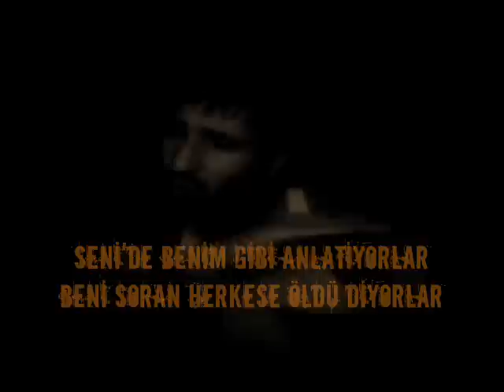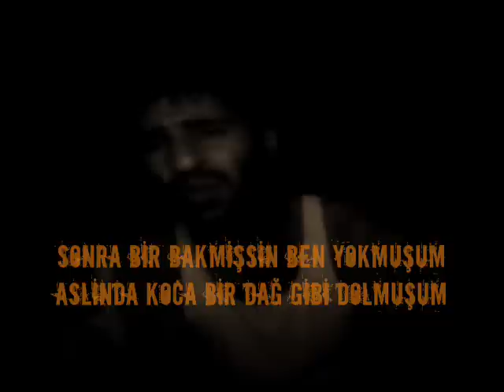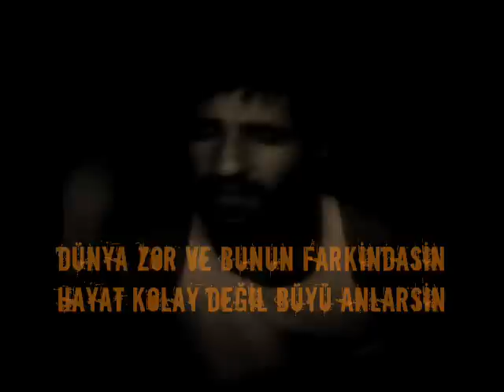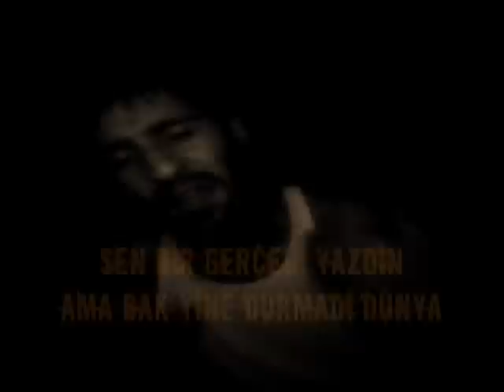Cyeah (Siyah) - Benden Geriye Kalan - Klip + Sözler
sen bir gerçeği yazdın
ama bak yine durmadı dünya
benden geriye kalan bir kaç
bir kaç zarf kirli bi dosya

kimileri yazar ama kimileri sahte
içime çekerken dumanı seninle
her seferinde böyle biterken
yine atlatırım sadece izle

senide benim gibi anlatıyorlar
beni soran herkese öldü diyorlar
biliyorlar ölüme yaklaşıyorum
affet hadi hayat sakinim işte

beni anlatıyor tüm yaşananlar
farkındayım evet ama bana tek yol
bir var mış bir yokmuş gibi hep
oynadığın oyunlar seni büyütüyor

sonra bir bakmışsın ben yokmuşum
aslında koca bir dağ gibi dolmuşum
olmuş yine herkese birşey
kimileri atlatıyor kimi çökmüş

basit bir rol bu hadi bul yolunu
kimileri sordu ve kimileri korktu
aşk işte böyle basit bişeyken
sende düşün hadi unutma sonunu

kimi soruyordu (hop) kimi kalıyordu bak
isteyen alıyor ve isteyen kaçıyor
kolayına kaç hadi buda bana uymaz
güzelim yine bugün benim kafam almaz

sana sana yazılana ayık olacaksan
seç cümleleri hangisi uyuyor
diliyorum ama bak herkes görüyor
perilere bak hadi havada uçuşuyor

dünya zor ve bunun farkındasın
hayat kolay değil büyü anlarsın
yok gibi derdin ama göreceksin
umut var derken öleceksin